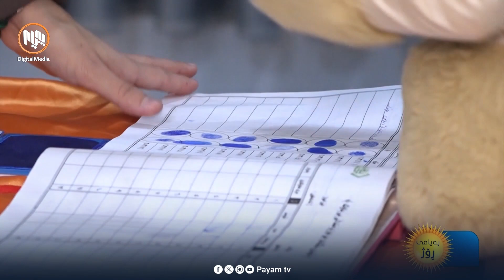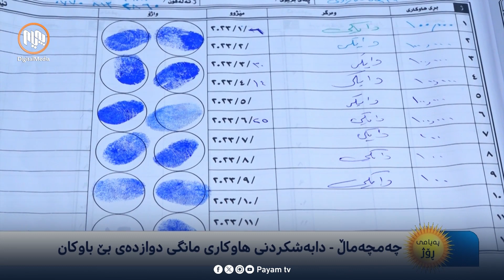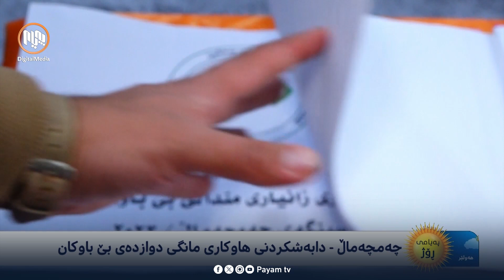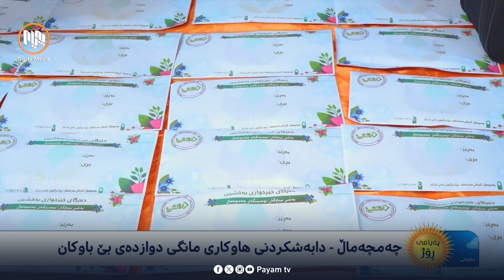دابەشکردنی هاوکاریی مانگی ١٢ی بێباوکانی دەزگای خێرخوازیی بەخشین - چەمچەماڵ